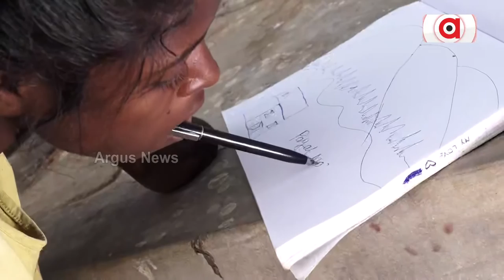Bonded Labourer Becames Divyang; Fights For Survival